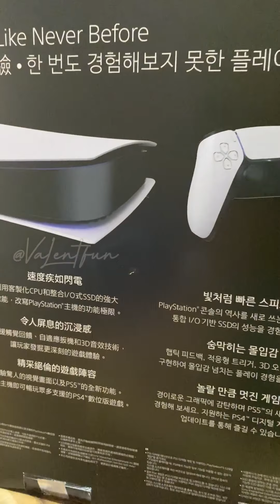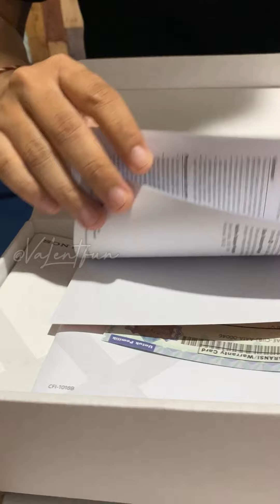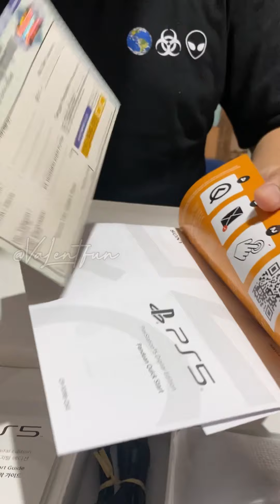PS 5 PRODUK RESMI INDONESIA. UNBOXING DAN ISINYA BIKIN TERKEJUD TERHERAN-HERAN.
Alhamdulillah, Afirmasi dan selalu berpikiran positif yang membuat ini Jadi Kenyataan. Selalu Libatkan Allah ditiap usaha dan Doa mu, Insya Allah segalanya Terwujud, Mudah Bagi Allah buat mewujudkannya.
Terimakasih RideL Fun untuk doa & dukungan terbaiknya.
DREAMING BIG,

Yukkk PS'an bareng😁